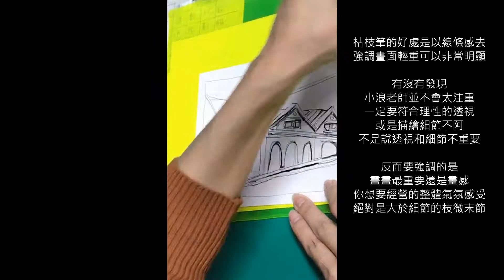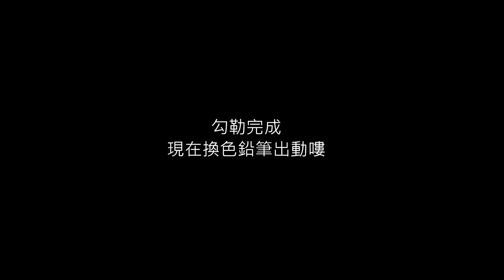小浪老師 - 松菸倉庫 - 上集 枯枝筆勾勒 / 色鉛筆速寫課堂示範 LUN's DEM IN CLASS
錄相協力致謝/
許惠雯

同場加映
[ 小浪老師 - 松菸倉庫 下集 色鉛筆上色渲染 /
色鉛筆速寫課堂示範 LUN's DEM IN CLASS ]